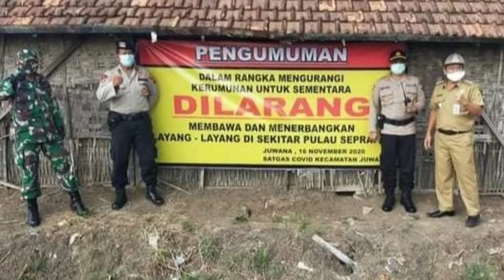Larangan Menerbangkan Layangan di Pulau Seprapat Juana Pati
Assalamu'alaikum Genk! Apa kabar semua, semoga selalu sehat dan tetap semangat!